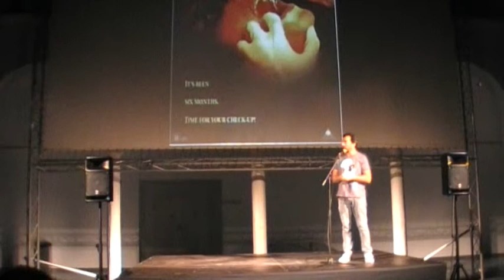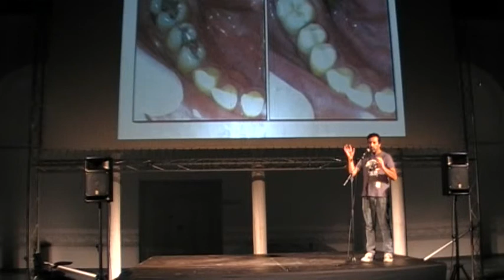Odontología Natural por Joaquín DHoldan